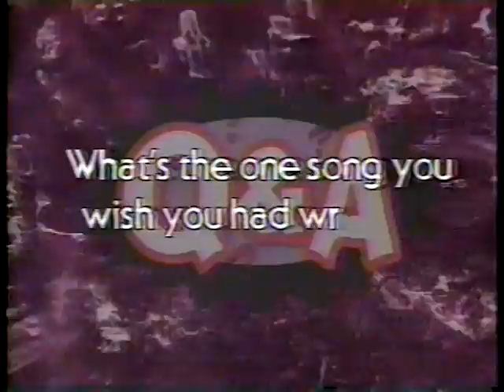Soundgarden - Kim Thayil & Matt Cameron Answer Odd Questions for Daily Dose On Mtv -1992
Kim and Matt from Sondgarden answer  Weird Questions Like what's your Favorite CD,What song do you wish you wrote,  What's Humanity's greatest & worst Invention & what do you grab when you go to the 711  from The Daily Dose on Mtv